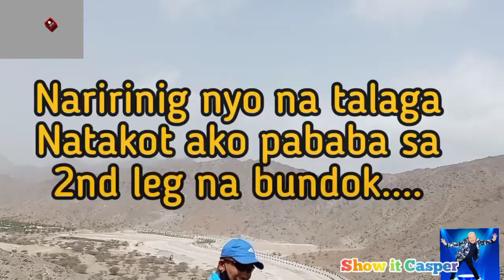Nag Ambisyon, Umakyat at Nahilo SA bundok Ng Fujairah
Musician: @iksonmusic

Journey
inshot